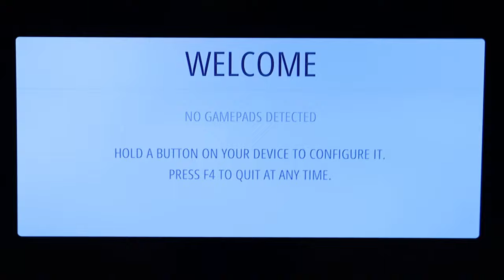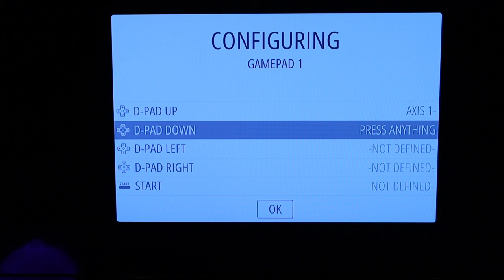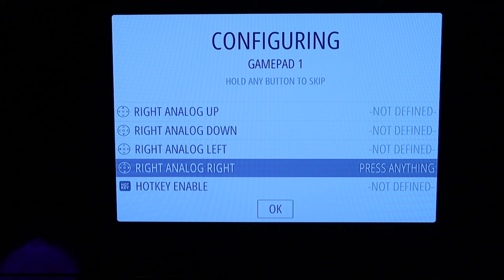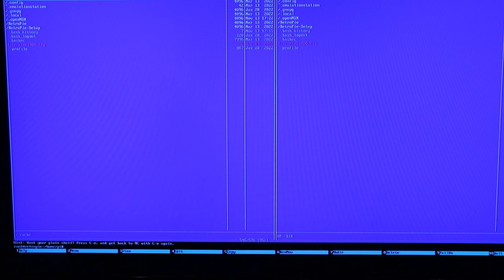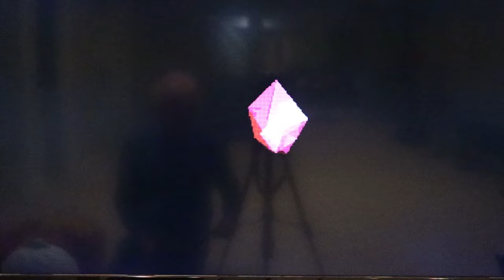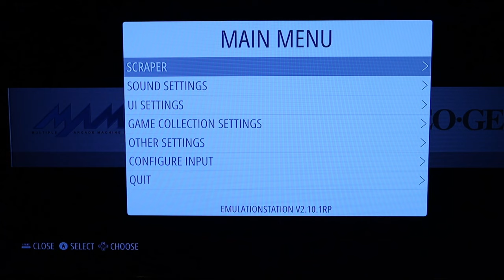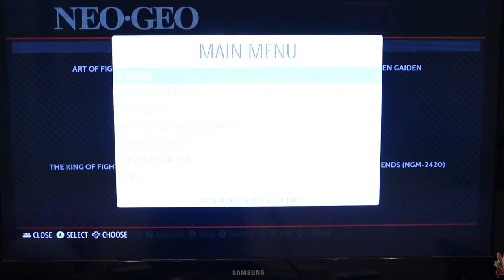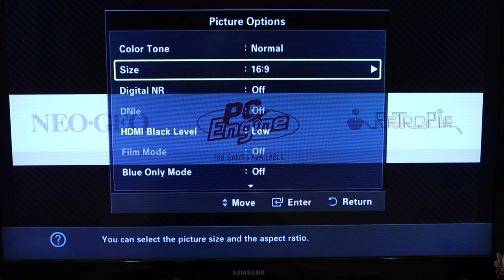Setting Up RetroPie with Arcade Joystick from Ali Express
Botting up the Raspberry Pi 4 with the RetroPie 4.8 image for the first time, with a cheap Arcade Joystick from Ali Express. Quirks, traps, my struggles - all in the video hoping that it might help someone.

First step to get RetroPie (not shown in the video) is to download the Raspberry Pi Imager on your computer
Run the software with your blank micro SD card inserted. Select your Raspberry Pi model, and RetroPie as the software. Let the imager write a bootable image to your card. ** Windows will immediately warn you about unformatted card as soon as the imager starts writing. Ignore this warning. This is because imager uses Linux file system (EXT) on the card that causes confusion for Windows **

Shopping List:
Case + card + HDMI adapter + power supply for Raspberry Pi 4

Raspberry Pi 4B (2GB) + HDMI adapter + heatsink

PNY 64GB micro SD card

The input lag is not Joystick's fault. You can use a simple controller test app on your android device to see its response time.

00:00 - Intro and Components
00:55 - First Boot
02:08 - Reboot after a failed attempt
02:52 - 2nd Reboot while Joystick remained plugged in
03:07 - Mapping the joystick
05:00 - 2 modes of joystick (Dpad vs analog)
05:40 - Hotkey
06:04 - Copying ROMs using File Manager
09:04 - Soft Restart
09:30 - Mega Drive
10:57 - Input Lag
11:20 - Exiting a game
11:35 - Hotkey Trap
12:02 - Atari 2600
13:10 - Scraping Game Art and Info
15:12 - Optimizing TV for Input Lag
16:46 - Conclusion